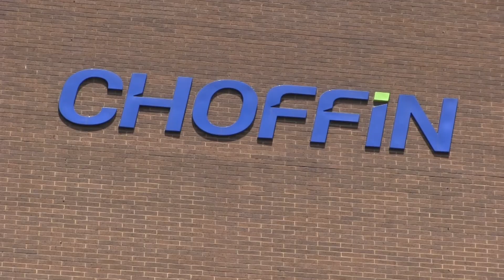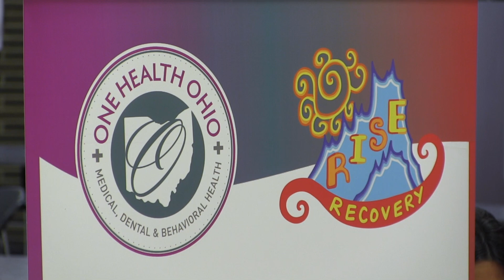Nurses Tout Living Wage, Job Opportunities at Career Fair | Brain Gain Brief 5-10-23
Soon-to-be nursing graduates found themselves in high demand during a career fair at Choffin Career and Technical Center in Youngstown.
Plus: Graduates from Columbiana Career and Technical Center held a sign-on ceremony, committing either enlisting, enrolling or becoming employed.

Adult Students Meet Eager Employers at Choffin Career Day